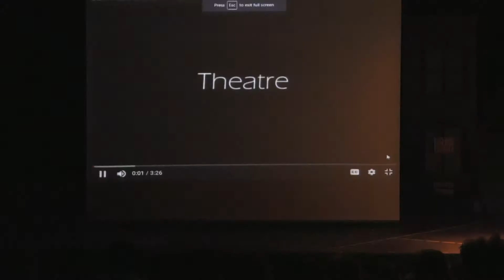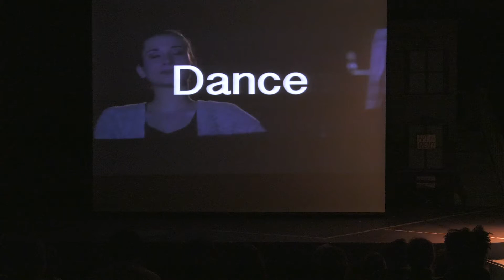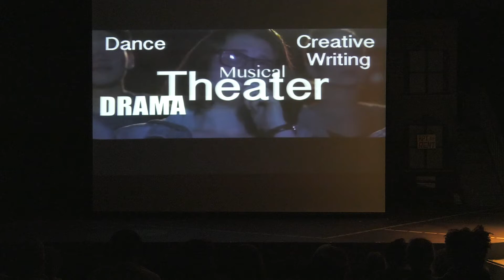2018 School of the Arts Convocation